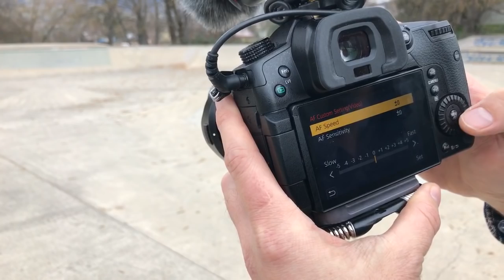Behind The Scenes With The GH5! | PhotoJoseph's Photo Moment 2017-2-15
On location, day one shooting with a pre-production LUMIX GH5 at our local skate park Let's see what it can do!

Panasonic LUMIX GH5: [B&H [Amazon
Panasonic Leica DG Vario-Elmarit 12-60mm f/2.8-4 ASPH. POWER O.I.S. Lens: [B&H [Amazon